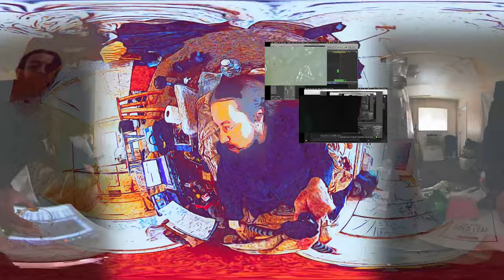Cincoro 24K gold float shot/SinceCor(tisone) aint, aka anti-inflammatory Jordan tequila MUSIC PAINTS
Cincoro Anejo shots with 24K US gold floating on top of them to celebrate how $80 Cincoro drained my knee
PAINTING MAKES MUSIC (" 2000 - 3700 bpm is a solid tone aka how to disappear 007 ") work in progress

new song I'm working on with lots of drums, 1st painting in a while (testing printable canvas)
read these lyrics to make your mind's voice filter etc a singer:
lyrics for a new song : 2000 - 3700 bpm is a solid tone aka how to disappear 007
grow/shave beard/mustache/hair (video has microscope of my beard dancing for first shave since 2012)
remove/add moles and freckles
bleech/tan/dye skin
break your nose
break your cheek bones
cut or gain lots of weight (I just cut 45 lbs in a month 225 to 180 by eating fish only)(US/Chile FARM RAISED cooked in cast iron with avocado oil)
hunch or standup straight with tall shoes like boots
contacts and shades hat
shocking yourself with a car battery etc is a good thing to try to figure out too you can break subdermal wires with magnets by bending the wires at right angles a bunch
Don't waste everyone like Roger Moore, just lobotimize and make it look like a happy accident with a bump on the head where you drill into etc, wasting all those guys is suspicious people fall down all the time.
Definitely digitize your consciousness on your own too so you got some control also

since cor(tisone aint workn) aka Cincoro ...amazing anti-inflammatory so I made 24K US gold float shots with 140$ aNEjo
Michael Jordan made this for us to help us with inflammation (like all his products)

rant about idea to claim Arctic oil first with Native American burial rights

create Anton Newcombe a video rotoscoping  his music tell him to simutaneously play it as song and rotoscope his music
private link the video for him
more sound experiments.  sound creating visuals with new innovations in science
weekly lucid dreams as a monitor podcast (the insta360 One X2 cartoon filter is awesome waking life!)
for a comic your posters book is the room and characters are in the rooms

get webb prediction app online immediately

new ad adwords isolation chamber competition

two containers (goldfish uses cellphone and makes music with AR app) & (007 underwater flare is a road flare?)
one for fish 360 camera    one for flare     put them side by side

my studio was Army Air Corp Barracks and this video is a Cincoro Anejo unboxing innovation

reading the lyrics makes your mind's voice filter etc the singer